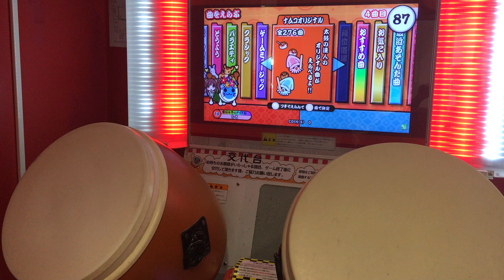【太鼓の達人】須佐之男 (おに) 全良 手元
~OPEN~
player：りょう！？

天井点：1203550点
難易度：★×10
最大コンボ数：686
BPM：90～220

苦戦した～～～～～
BPM変化が苦手すぎるのなんとかしたいですね(._.)